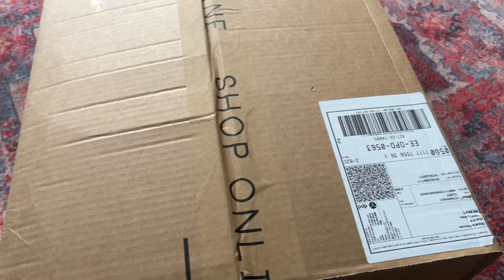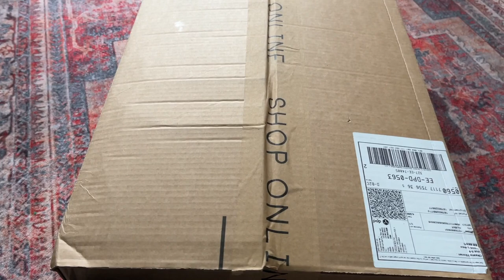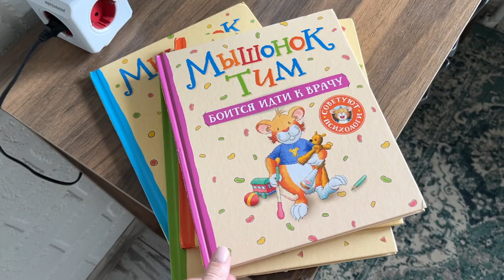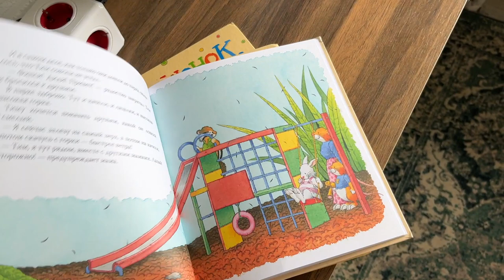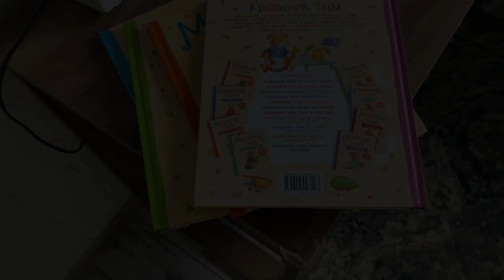Влог | Открываем посылку из магазина Sinsay | Встреча с медведем и лисой| покупки на лето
Давайте дружить:)

- телеграмм с находками AliExpress и joom 🌳🌳🌳